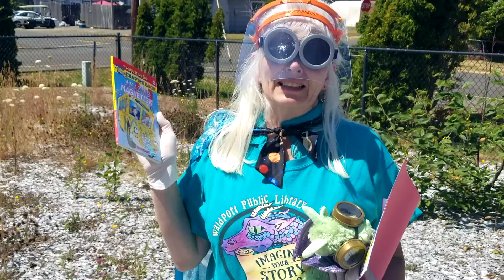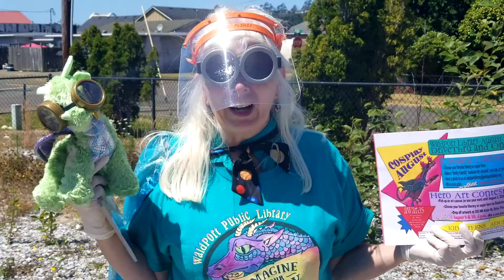Waldport Library Photograph Your Inner Hero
Join us for cosplay August.  Who is your inner hero?  Dress up like your and send us a photo.